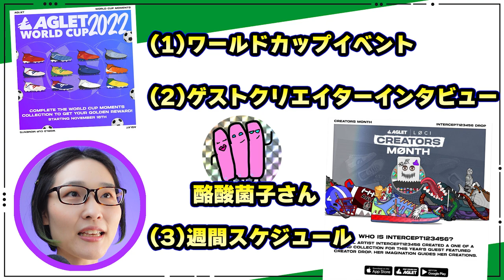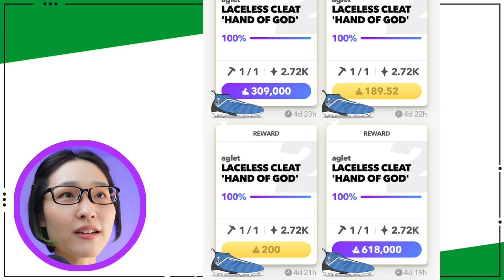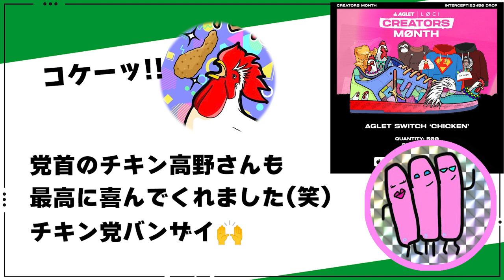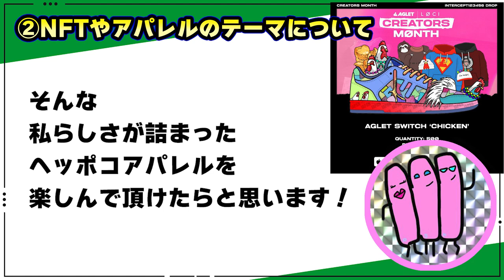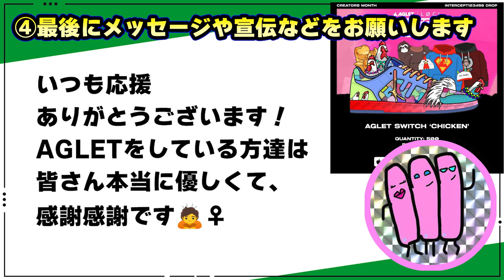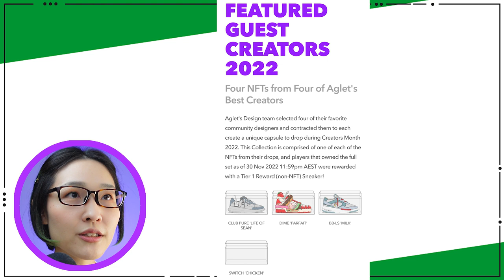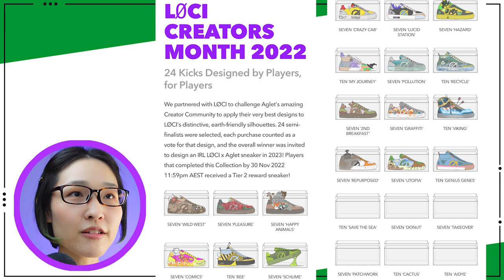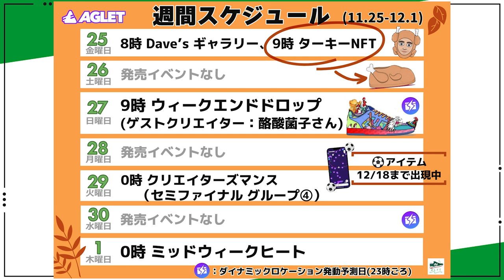【Aglet】ゲストクリエイター特集④ コレクションのコツ ほか 公式情報まとめ(11/25)【アグレット】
Agletの11月ゲストクリエイター特集④イマジネーションの女王の登場！気になるあれこれを聞かせてもらいました！
ワールドカップイベントなど、11/25時点の最新情報まとめです👟💚

今回のゲストクリエイター🎉
酪酸菌子さん

セミファイナリストへインタビュー🎉

・Aglet初の IRLスニーカー

・NFTロードマップ解説(後編)

1KKEXS
VNM8NX
2QHK50

00:00 オープニング
00:33 コレクション集めのポイント
02:55 ゲストクリエイター特集
08:37 週間スケジュール

🎵使用BGM、効果音
・Good Times